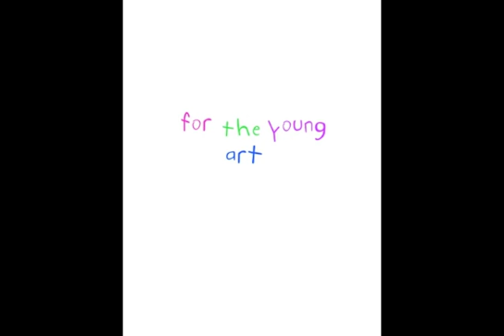the young at art!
the arton collection project hosted a "day to create" at little junebugs, a children's boutique in pasadena, ca. The kids participated in a drawing contest and the winning design will be a part of our next t-shirt collection! Just for fun, 2 of the kids colored our slogan sign: Art Starts in the Heart. love.